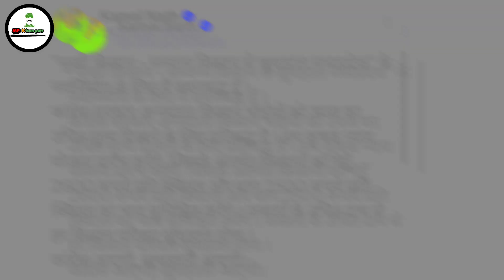किसानों को लेकर कांग्रेस ने चुनाव से पहले की कई बड़ी घोषणाए | कर्ज माफ | बिजली बिल माफ करने का वादा